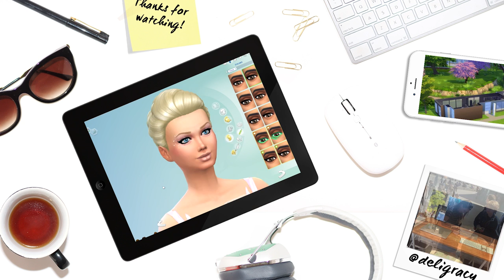TODDLER PARK BDAY! | Let's Play The Sims 4 Barbie | S03E23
Sorry about no game audio in this vid :( I got new headphones and it altered my recording settings. I didn't want you guys to miss out on the toddlers bday, so I posted anyways! Enjoy the jazzy tunes x

Deligracy
Red Hill
VIC, AUSTRALIA
3937